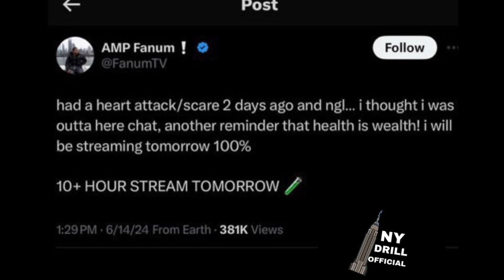AMP Fanum Reveals He Recently Suffered HEART ATTACK Scare ! 🙏🏽